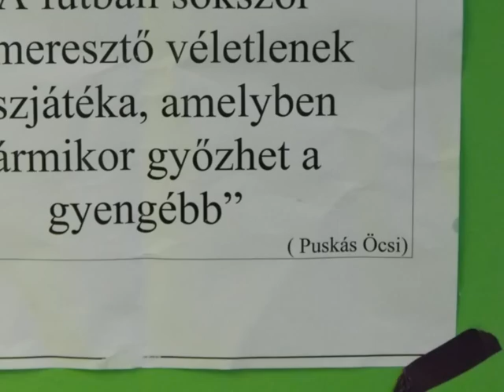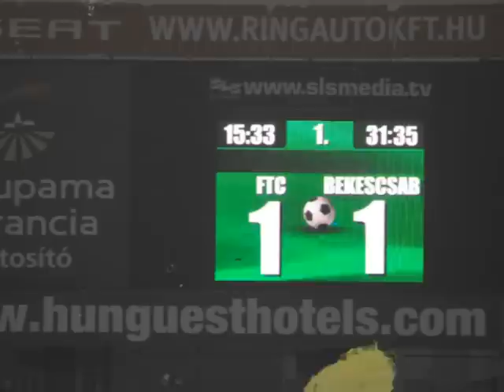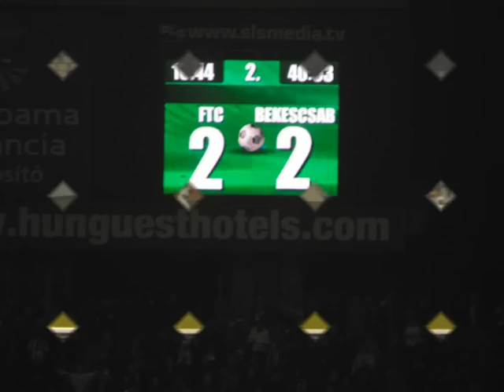Ftc-Bcsaba . M.kupa 2-2 (Üllői Út. 2011.12.03)